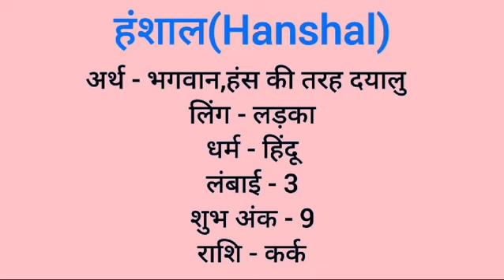Hanshal name meaning in hindi | hanshal naam ka matlab kya hota hai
Hanhsal naam ka matlab
Hanshal meaning in hindi
Hanshal naam mane k